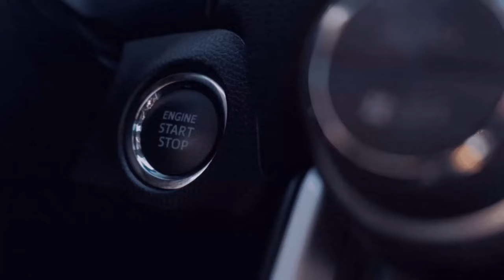Es kann ja nicht immer klappen LS22☕💚#48 Haut ➖Beyleron🚧Experimentell🚧